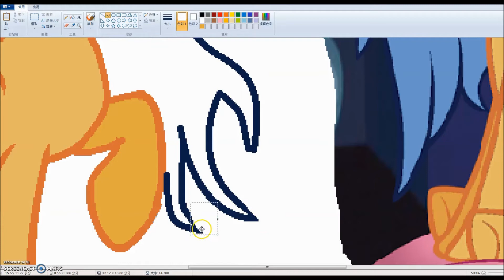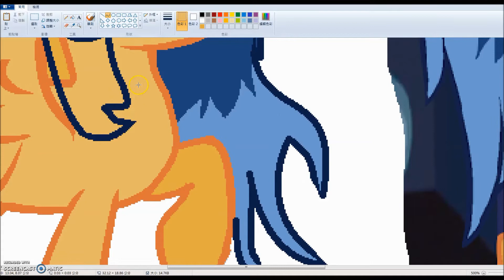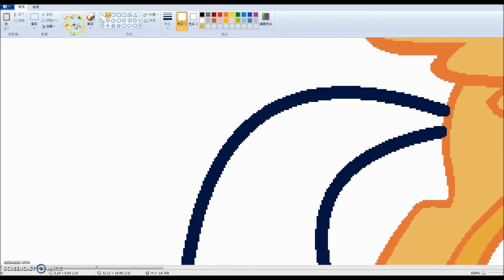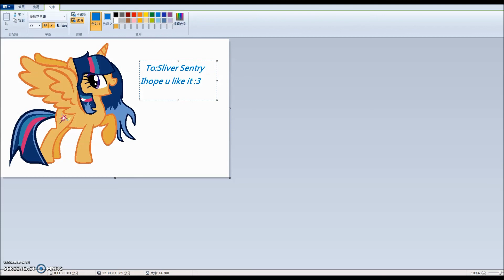To:Silver Sentry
I m a big fans of Silver Sentry,that why i draw her oc,and her arts is very awsome